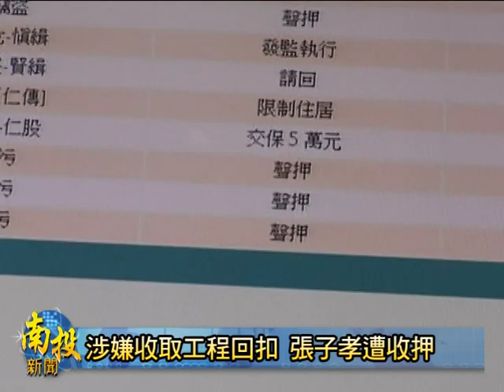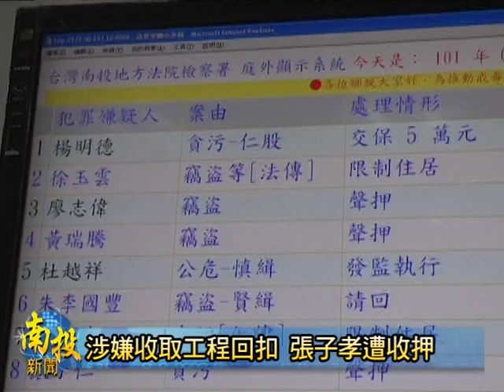南投新聞仁愛鄉長張子孝涉案收押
南投地檢署偵辦仁愛鄉公所砂石標受及採購弊案，昨天傳喚包括仁愛鄉長張子孝在內20多位官方及民間廠商人士進行漏夜偵訊。因為檢方認為張子孝及公所建設課技士等多名人士涉案證據明確，向地方法院聲請羈押獲準，今天早上六點多張子孝遭移送看守所拘留。南投縣政府表示，等收到地檢署公文後，將依地治法予以停職，另行派人代理仁愛鄉長一職。